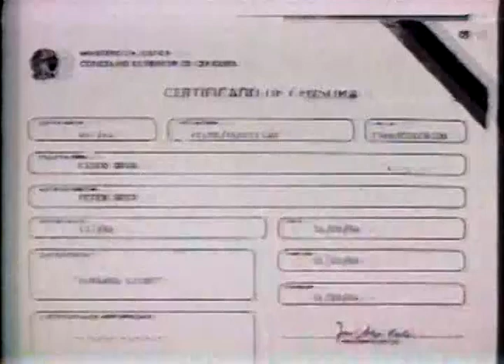⭐MISSÃO SECRETA (S01EP06-CINCO DIAS) HERBERT RICHERS DUBLAGEM CLÁSSICA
🔴TVRIP - SESSÃO AVENTURA / TV GLOBO🔴
🟡HERBERT RICHERS DUBLAGEM CLÁSSICA🟡
🟢EPISÓDIO ORIGINAL: FIVE DAYS🟢